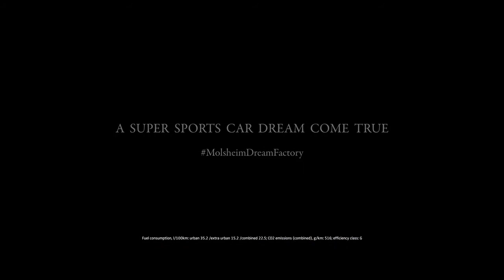Первые серийные Bugatti Chiron отправились к своим заказчикам / First Chiron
Компания Bugatti доставила клиентам первые три экземпляра гиперкара Chiron. Процесс сборки и подготовки этих автомобилей производитель показал в специальном ролике. В этом году будет выпущено всего 70 «Широнов».

Цены на «Широн» начинаются от 2,4 миллиона евро. Всего соберут 500 машин. По состоянию на декабрь прошлого года было продано около 220 гиперкаров. Если заказать автомобиль сейчас, то он будет готов только через три года.